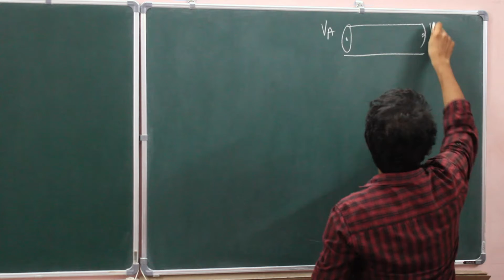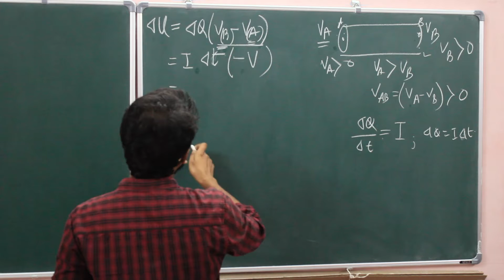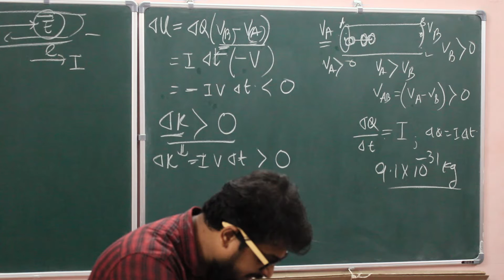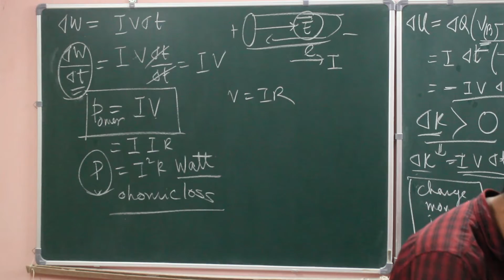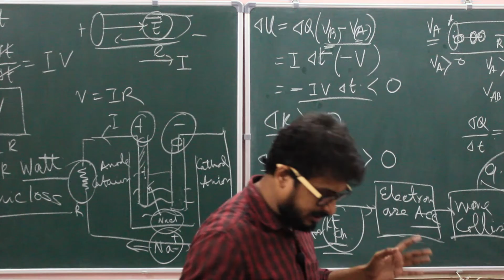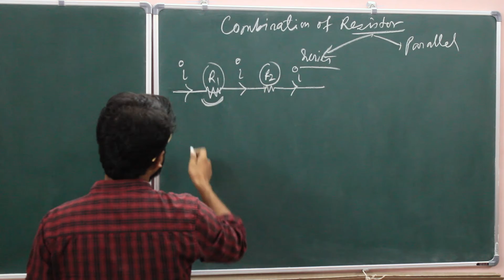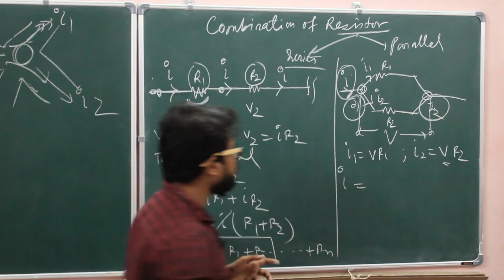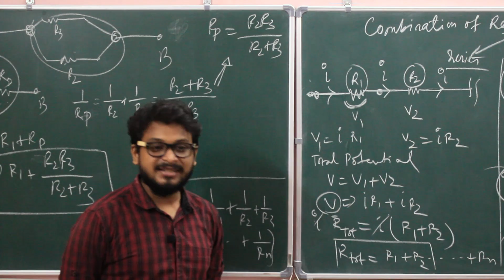L3.3 | Electrical Energy and Power NCERT books | Combination of resistors | Class 12 | JEE/NEET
This Lecture is based on details discussion of  Electrical Energy and Power from NCERT books and Combination of Resistors, Series and parallel connections.  , theory and concept class flows NCERT books for IIT JEE and NEET Prepration also Board Exam
Lecture - 03
Class 12
CBSE/ISC/WB boads. Language - English | Hindi

Queries solved:
1. Electrical Energy
2.  Electrical Power
3. Combination of resistorsWork
4. Ohm's Law

✅ Online Live Tuition Classes
✅ Home Tuition Classes
✅ Coaching Tuition Classes

Address: 141/252, Canal Street, Sreebhumi, Kolkata - 700048

(xi-xii) Physics
All Boards

PENCIL
CHARCOAL
PASTEL
ACRYLIC
OIL